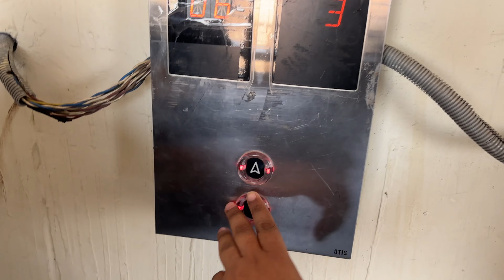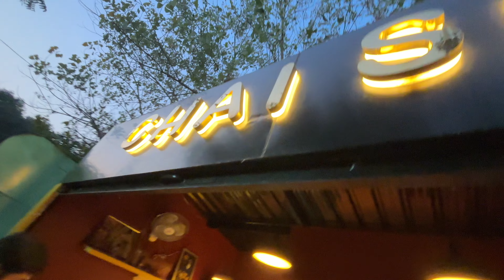बवासीर BOHEMIA IN LPU😂| PHOTOSHOOT🔥|College ME LADAI HO GAYI😡 Dosto Ke Beech😱| Ashmeet Singh